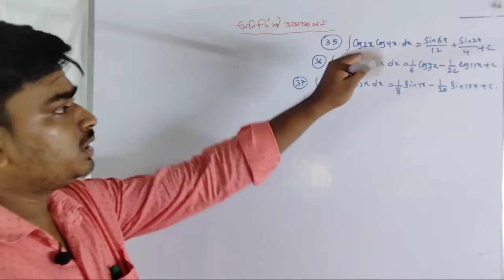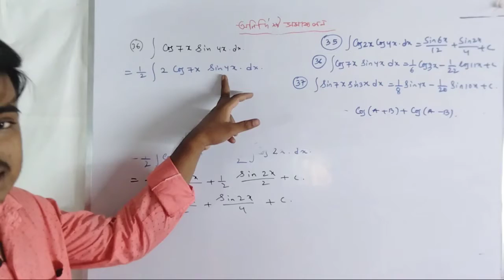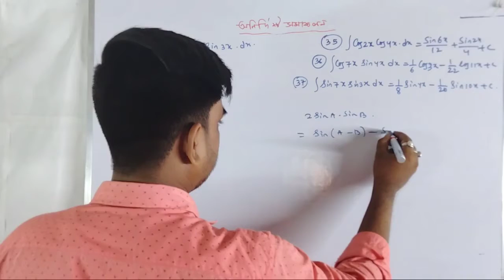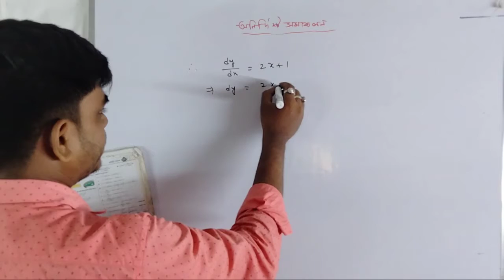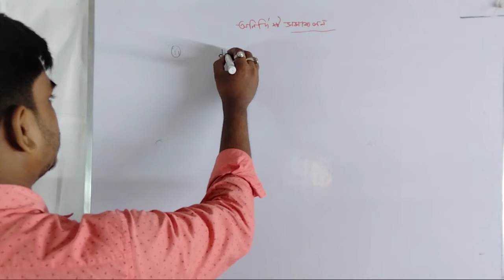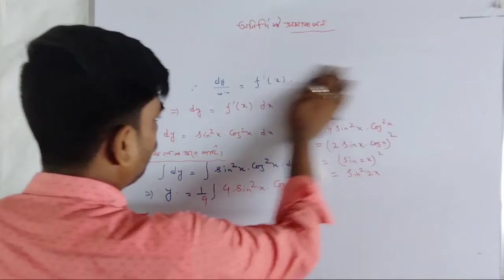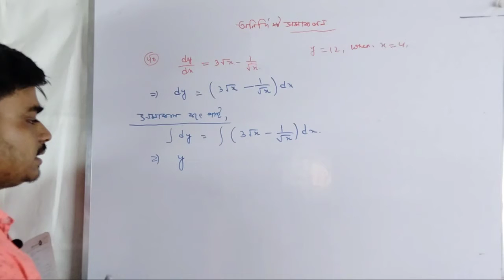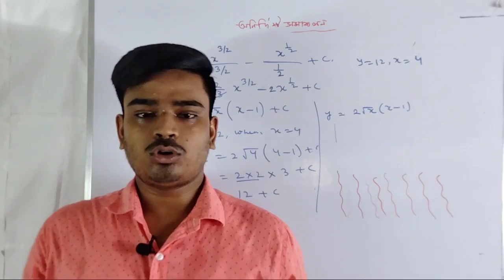অনির্দিষ্ট সমাকল(Indefinite Integrals)Class 12 Bengali /Part 7